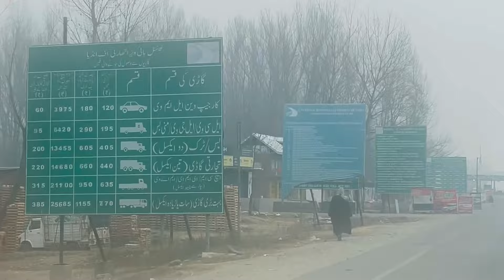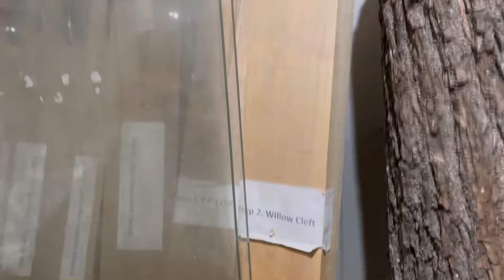KASHMIR SERIES EP:3 | VISIT TO PAHALGAM | Snow in Chandanwadi | Visit to Bat Factory ,Pampore Safron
KASHMIR SERIES EP:3

 VISIT TO PAHALGAM

Snow in Chandanwadi

Visit to Bat Factory

Pampore saffron

MAINI TRAVEL VLOGS